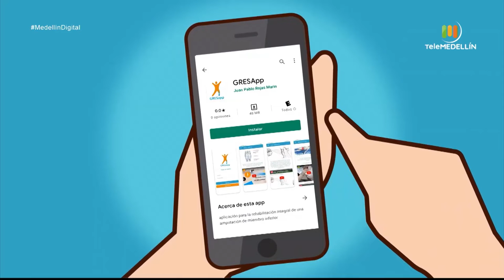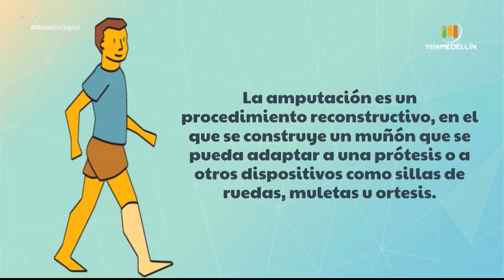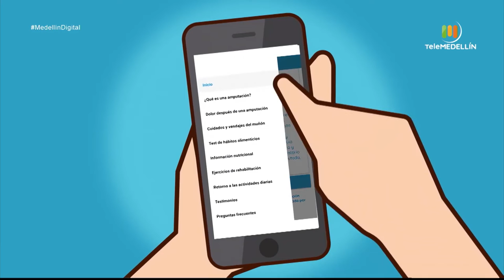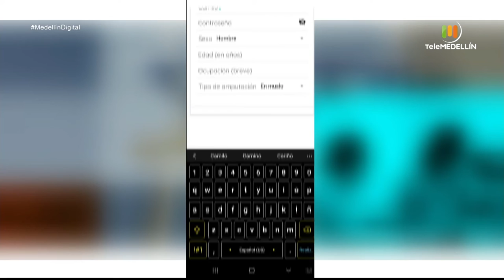La aplicación para pacientes con extremidades amputadas [Medellín Digital] Telemedellín